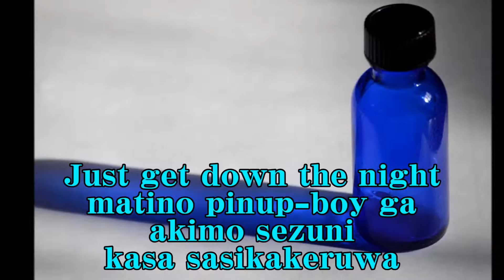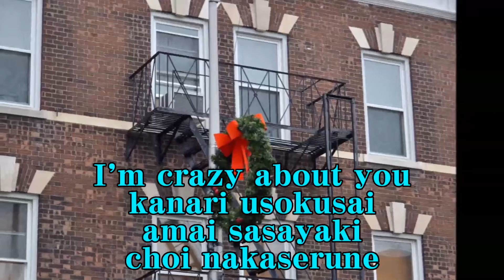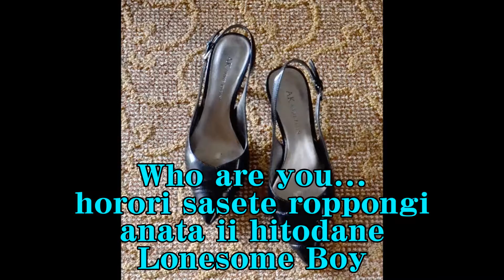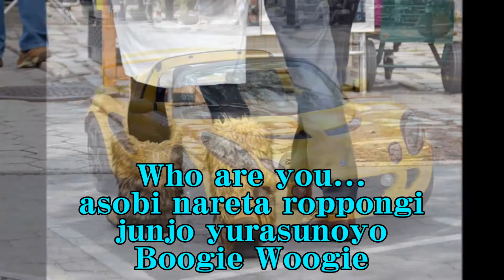六本木純情派 荻野目洋子 Cover Roppongi junjoha Oginome Yoko